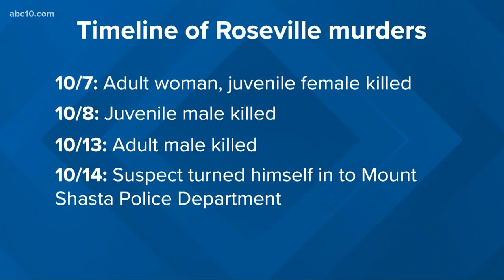Roseville Police release new timeline of quadruple homicide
Roseville police released a new timeline related to the quadruple homicide in the city. The timeline adds a third crime scene location in Siskiyou County.